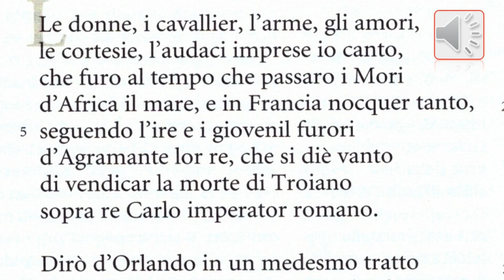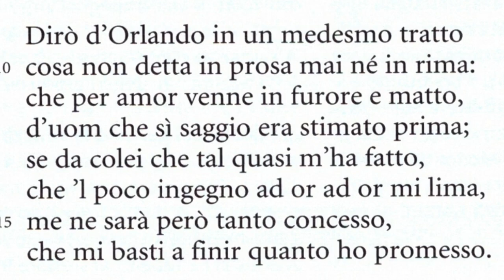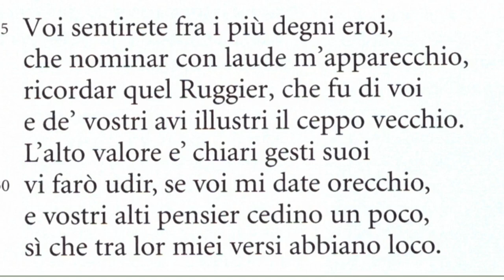Videoparafrasi del proemio dell'Orlando furioso